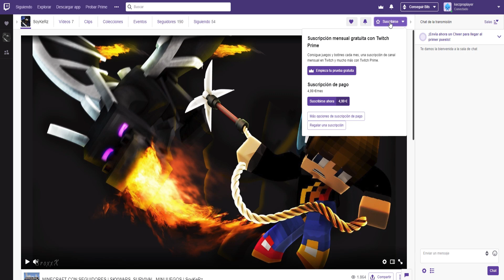TENGO MALAS NOTICIAS 😭 CAMBIOS DEL CANAL 🌟 SoyKeRz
👍 Deja tu like y un comentario de apoyo!

💿 Programas utilizados:

● Grabación: NVIDIA ShadowPlay
● Edición: Sony Vegas Pro 15
● Miniaturas: Photoshop CS6
● Directos: OBS Studio

💻 Especificaciones ordenador:

● Torre Zalman Z11 Neo
● Fuente de alimentación Tacens 750W
● Procesador  Intel Core i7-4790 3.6GHz
● Placa Base GigaByte H97-HD3
● 16 GB de RAM
● Gráfica NVIDIA GTX 960
● Micrófono: Blue Snowball
● Webcam: Logitech C525
● Teclado: Mars Gaming MK2
● Ratón: Logitech G402

Cada like y comentario de ayuda te da más esperanzas y ganas para superarte en esta comunidad.

Pues si chicos, me han metido un strike en YouTube por el video de minecraft premium gratis, espero que me podáis seguir en twitch para no perderos ningun directo que haga estos proximos 90 dias :D